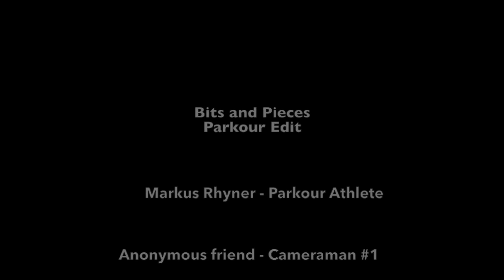bits and pieces parkour edit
I just took some footage from different videos and made the best of it.